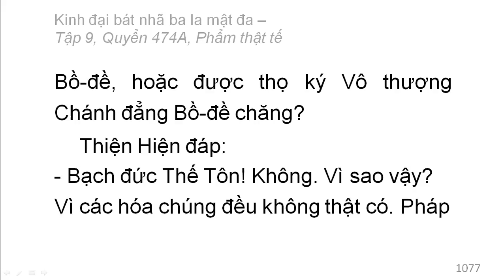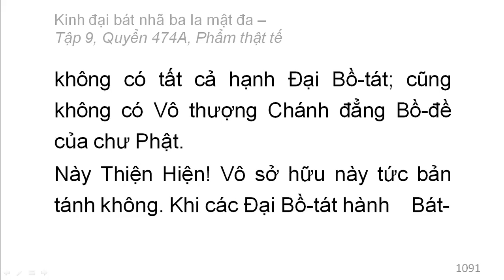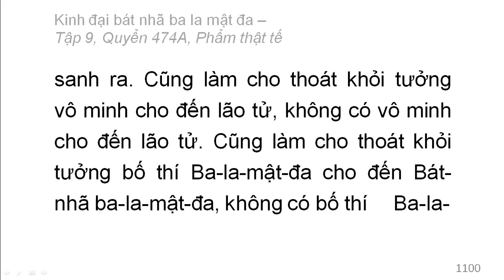600 quyển Kinh Đại Bát Nhã Ba La Mật Đa: Quyển .../600 (tiếp) (đọc lần 2) (rất hay)